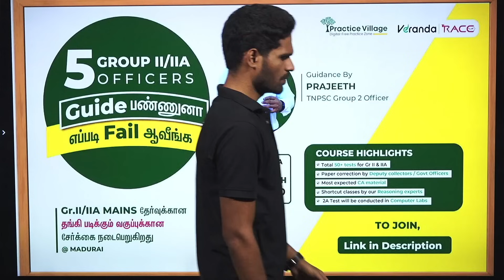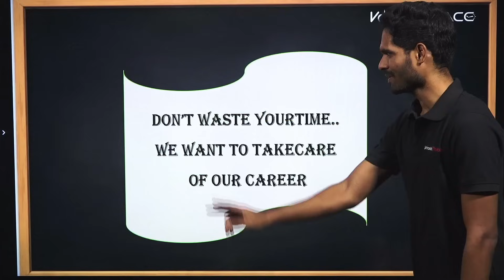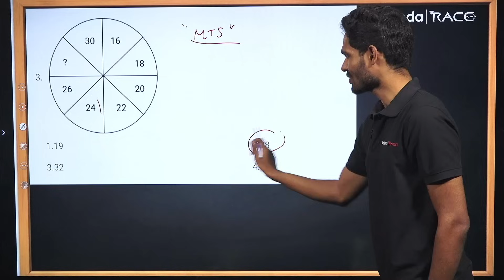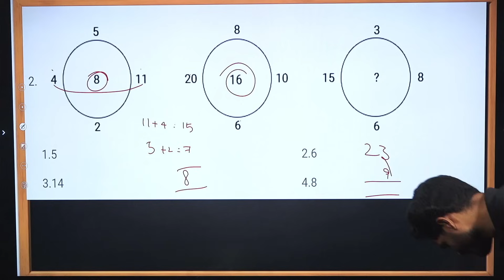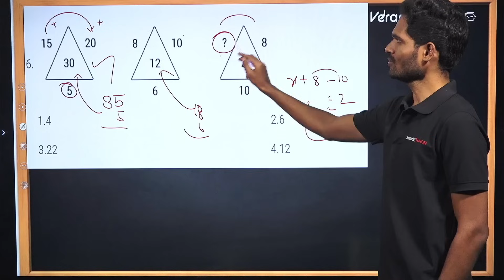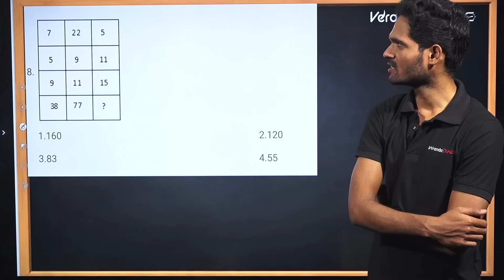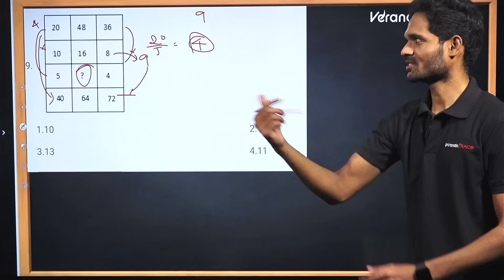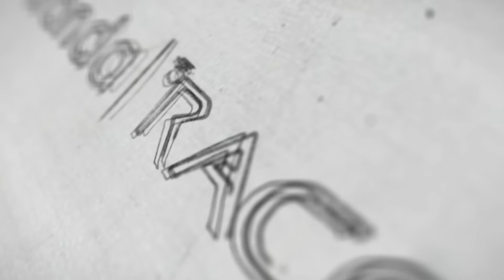INSERTING THE MISSING CHARACTER | TNPSC GROUP 2A MAINS BY SUBBARAJA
Register Now to Enquire Course details about Practice Village Beginners batch (group 4)